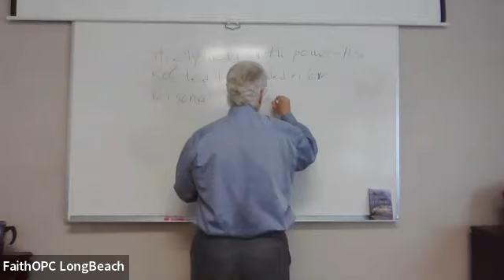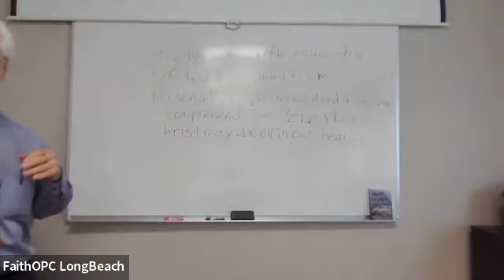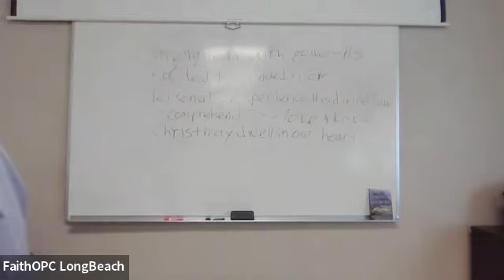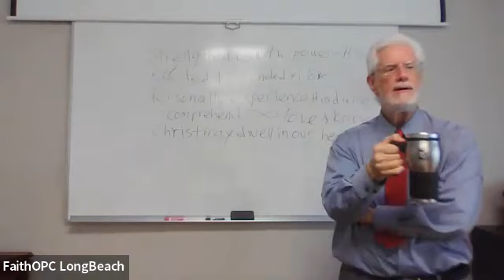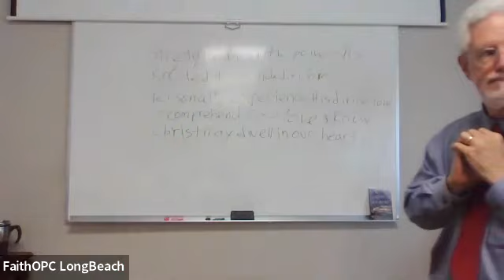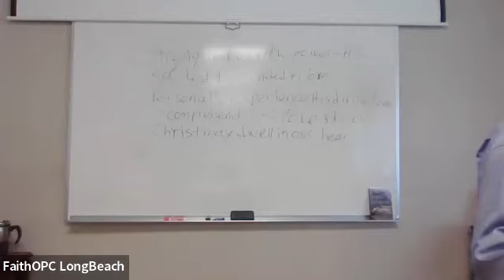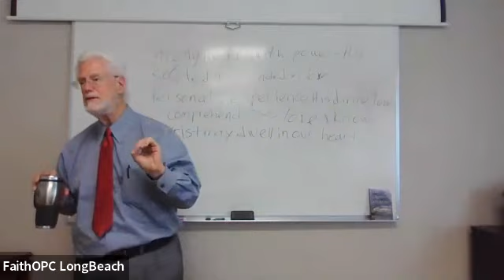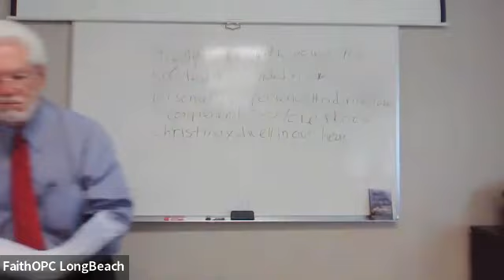Adult Sunday School | 07/02/2023 | Hope - Week 6 | Michael Lynch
Adult Sunday School | 07/02/2023 | Hope - Week 6 | Michael Lynch | Faith Presbyterian Chruch Long Beach